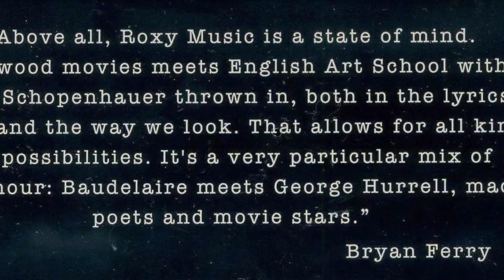2BF (demo)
Lyrics/Music - Sophie Mahon
Vocals, Synth and Bass - Sophie Mahon
Piano and Drums - Helen Bloomfield
Guitars - Callum Granger
Harp - Noah Horne
Mixed by Aaron Woodcock
Recorded at Access to Music Norwich
Artwork - Sophie Mahon
Copyright Sophie Mahon 2016